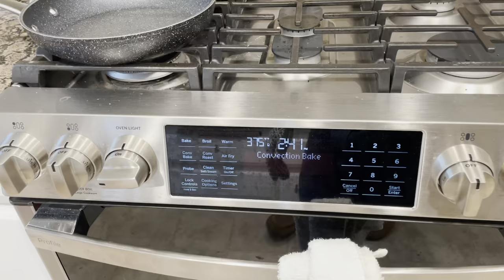Baking chocolate chip cookies for friends and neighbors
Baking chocolate chip cookies on a winter's morning in California.  This is the Nestle Toll House recipe with semi-sweet chocolate chips.  Setting: convection bake at 375ºF for 12 minutes until just brown on the edges of the cookies.